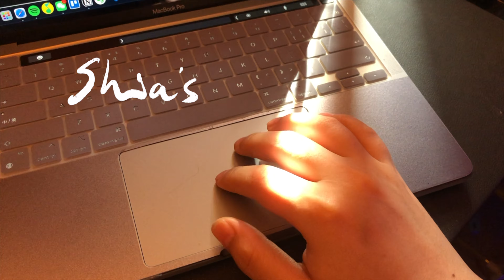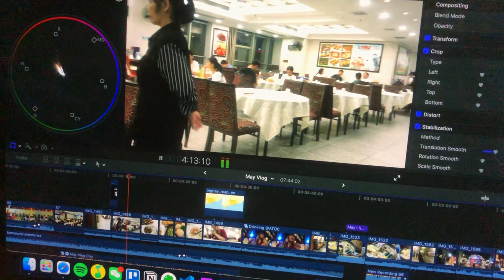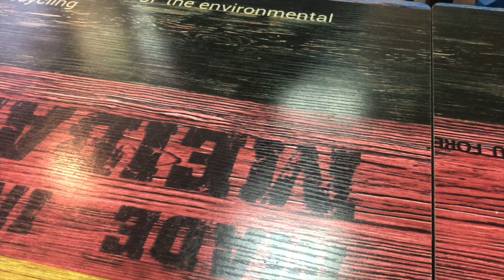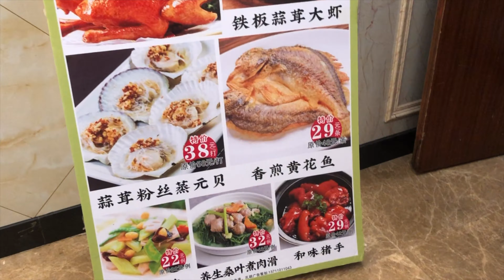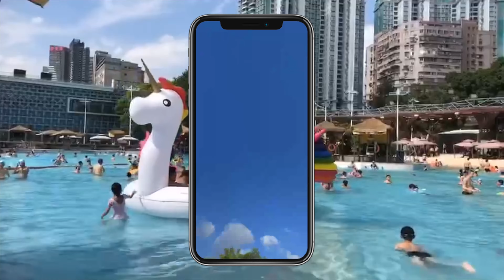I started vlogging 🌈 Let's eat Chinese 🥡 | Vlog#01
Hey guys I am AGAIN BACK to YouTube! Today I started vlogging for the first time!!! In this short vlog I'll show you guys my life in Guangzhou, and how we celebrate Pride in China. I'll also take you guys to have some Cantonese food with me, so get ready for the tempting clips!!! Muah~

✨My equipment and software✨
📸 Camera: iPhone
🎙 Microphone: -
💻 Computer: Macbook Pro M1 2020
🎞 Software: Final Cut Pro, Photoshop